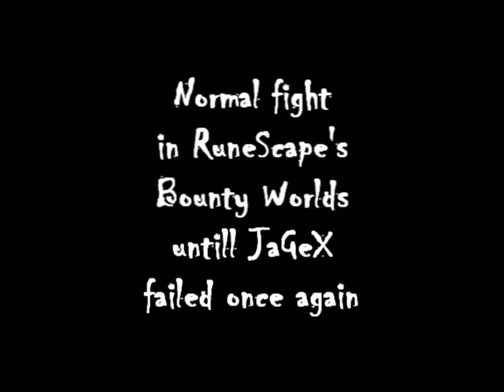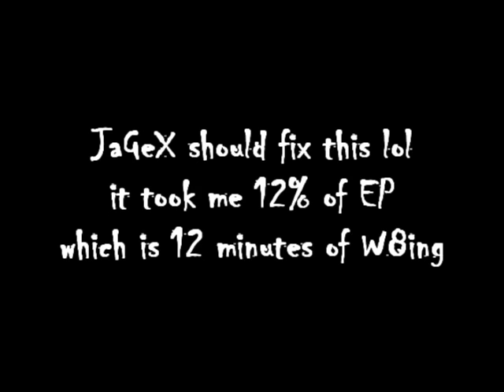RuneScape Machinima competition (Pig_Lvl_3)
jagex failed once again
yellowcard - light up the sky
i would like it fixed couse you just forget about randoms :P well and dont count it as a safe zone when you got target couse it sucks too